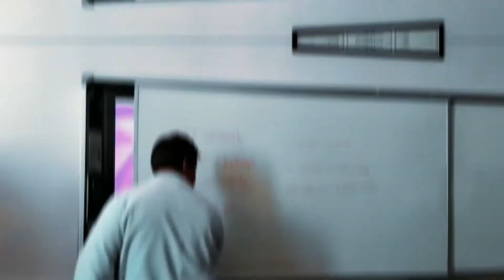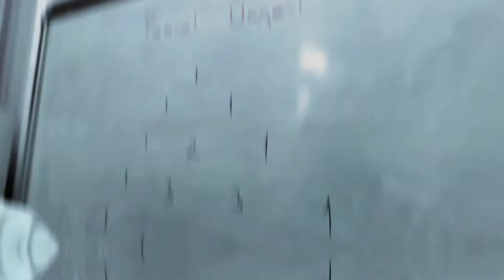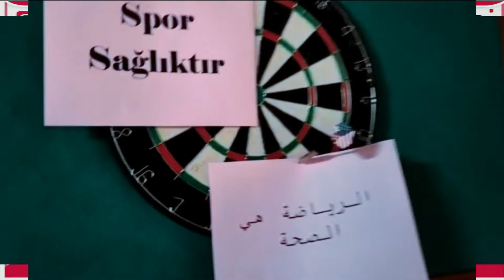18 Aralık Dünya Arapça Günü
Dünya Arapça günümüz kutlu olsun..